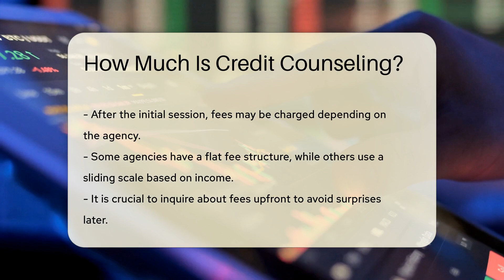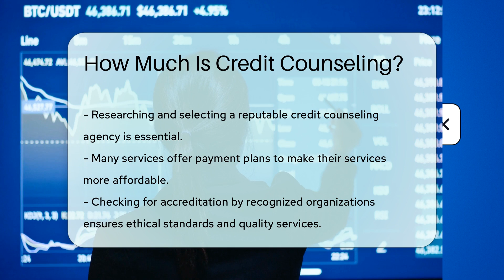How Much Is Credit Counseling? - CountyOffice.org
How Much Is Credit Counseling? Have you ever needed credit counseling but wondered about the costs involved? In this enlightening video, we delve into the world of credit counseling services and break down the factors that determine how much you might pay for these invaluable financial assistance programs.

Credit counseling can be a game-changer for individuals looking to manage their debts and improve their financial well-being. Fees for credit counseling services can vary, ranging from nominal charges to more comprehensive plans that may cost several hundred dollars. It's crucial to be aware of potential fees and understand how they are structured before committing to a credit counseling agency.

Non-profit credit counseling agencies often offer more affordable services compared to for-profit entities, making them a popular choice for those seeking financial guidance. Some agencies may even provide payment plans to help make their services more accessible to a broader range of individuals.

When selecting a credit counseling agency, it's essential to do your due diligence and choose a reputable organization. Look for accreditation from recognized bodies to ensure that the agency meets ethical standards and provides quality services.